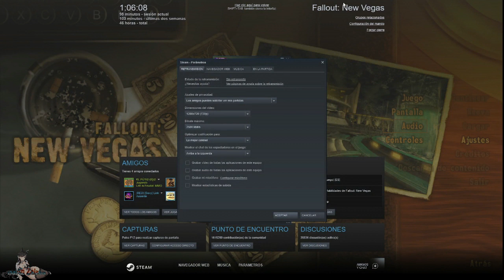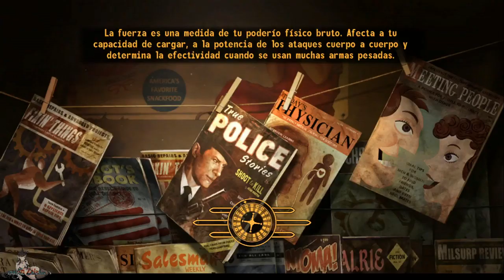🚶Corriendo en Fallout New Vegas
☆ ▬▬▬▬▬▬▬▬▬▬▬📖 ABREME📖 ▬▬▬▬▬▬▬▬▬▬ ☆
Muy buenas camarada aquí os traigo un nuevo vídeo de VOSOTROS DECIDÍS y traigo Fallout New Vegas español.

☆ ▬▬▬▬▬▬▬▬▬▬▬👮 PUNTOS IMPORTANTES SOBRE MI Y EL CANAL 🚫▬▬▬▬▬▬▬▬▬▬ ☆

1º Mis Let's Play NO son guías, ni Walkthrough, ni Tutoriales ni nada parecido. Son solo mis experiencias jugando y disfrutando de  los videojuegos...Y que gracias a Youtube puedo compartir con todo aquel que quiera verlo.

2º En mis vídeos no trato de enseñar a jugar a nadie. Solo trato de divertirme, yo mismo ante todo, y que todo aquel que vea los vídeos pase un rato entretenido (o al menos eso intento xD).

3º Juego como yo quiero, al ritmo que me marco yo mismo o como yo creo conveniente. Es mi juego/partida = mi experiencia. No hay debate posible. NO confundir este punto con "aconsejar". Vuestros consejos siempre los tengo en cuenta, os los agradezco y los agradeceré siempre.

4º Este canal tiene un fin y es  que  juntos pasemos un  rato agradable. Teniendo como base el buen ambiente y el buen rollo, me gustaría que este fuese un punto de reunión para todos los amantes de los juegos . Comenta y opina siempre que quieras...Pero, por supuesto, siempre desde el respeto.

5º  En este canal, MI CANAL . No permitiré ninguna muestra de odio, insultos o mal rollo. Ante la más mínima intención de romper esta armonía... Bloquearé al usuario responsable sin miramientos.  Y no voy a dejar que se manche el buen rollo y el ambiente.

 6º Del mismo modo, no permitiré que se haga spoiler en este canal de ninguno de los juegos que se están subiendo. Cualquiera que haga spoiler, será directamente bloqueado.Ya que los demás no tienen que tragarse los spoilers de ningún tipo

7º Y por ultimo lo digo enserio si alguien no respeta todo esto que e puesto sera banneado y bloqueado para toda la vida

8º Nunca podre agradecer a todos los que me apoyáis en el canal

Gracias por todo Camaradas! 😉👍👌